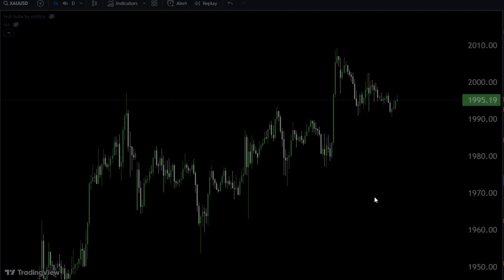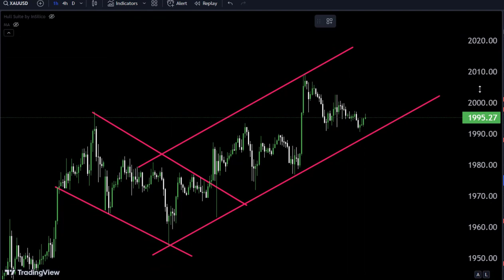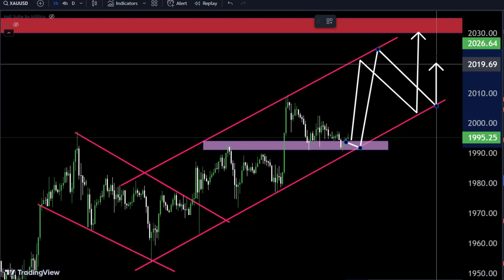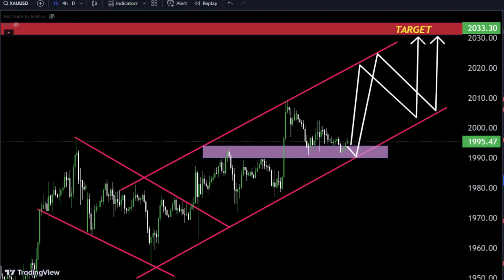GOLD Sell or Buy?🤔 Gold Going for its new High what you think traders??